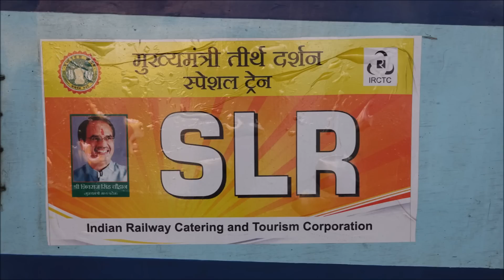Chief Ministers Teerth Darshan Spl Train - Most Attractive Diesel Locomotive At Action Packed Jhansi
Very clean and attractive Malda Town (MLDT) WDM-3A# 16438R departs from Jhansi Junction in Uttar Pradesh with Chief Ministers Teerth Darshan Special Train with a small coverage of Electric Locomotive Shed and 2 Diesel Locomotives waiting at Diesel Maintenance Yard. In the beginning you can also see two freight trains waiting in siding when Yatra train was departing. From 15:00Hrs to 21:15Hrs, I saw atleast around 50 trains, every 7-8 mins there was action of trains.

Camera: SONY FDR AX100E

My playlist/album/collection of FASCINATING COMPILATION OF SOME OF MY FAVOURITE VIDEOS can be seen as follows;